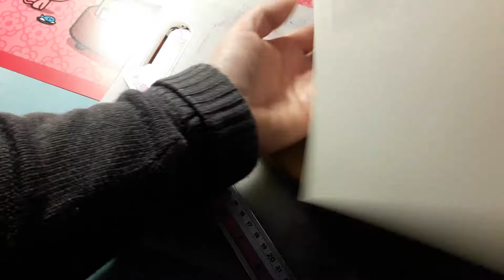Rilegatura facile x junk journals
Breve video x far capire come si cuciono le segnature nei junk journals